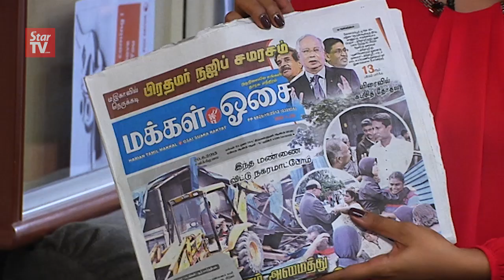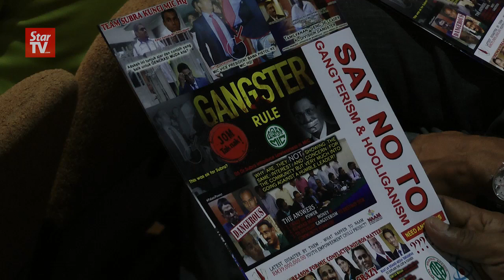Palanivel assembly: Smooth and solid support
The spotlight is on troubled MIC president Datuk Seri G. Palanivel who attends an assembly backed by some 3,000 party members at PWTC on Saturday.